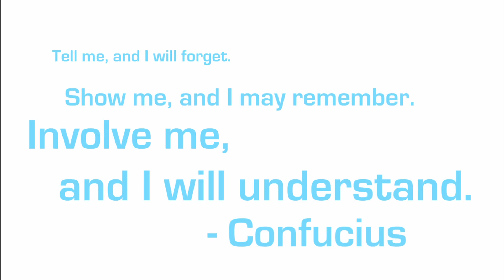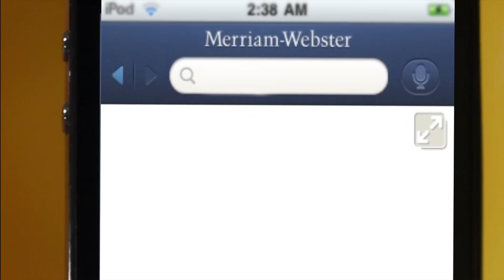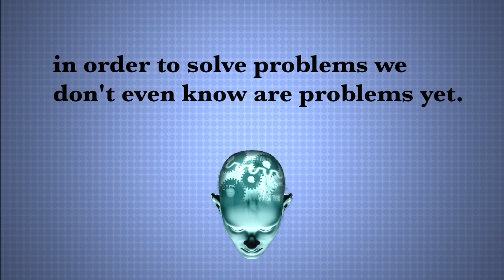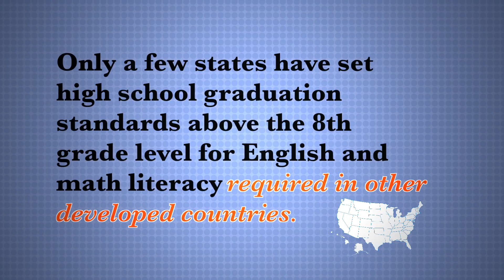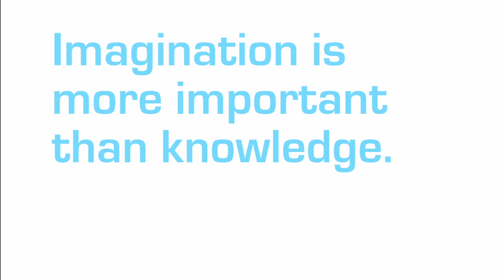Are we ready?